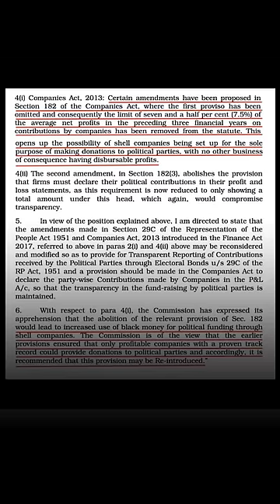Electoral bond in India | Nitish Rajput